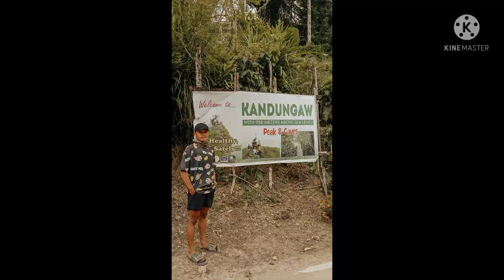Manlapay ft.Dalaguete Rides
Manlapay ft. Alegria Rides